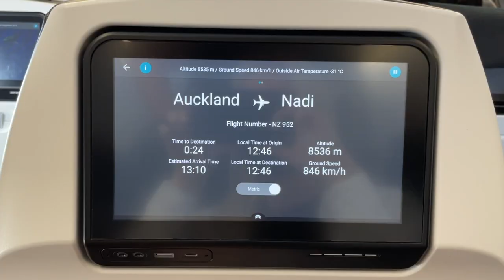SPEARFISHING FIJI: Spanish Mackerel, Emperors, Jobfish, Mu & More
In this episode we take off to Fiji to cruise through the Yasawa Islands with Poppy’s family. We leave from Port Denarau Marina and travel through to Blue Lagoon on Nanuya Island. We spearfish from the tender in a variety of spots depending on the wind, which was blowing pretty hard most of the time we were there.

In the next two episodes we will show the rest of the trip.

INTRO: Song: JayJen & tubebackr - Travel